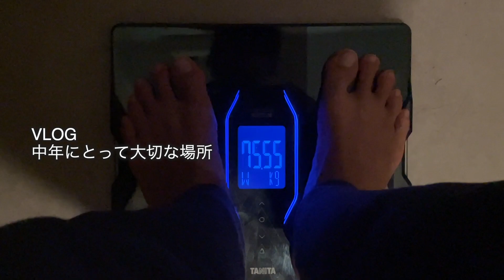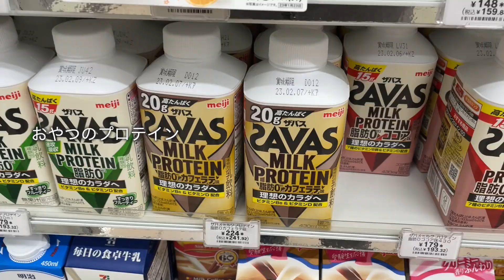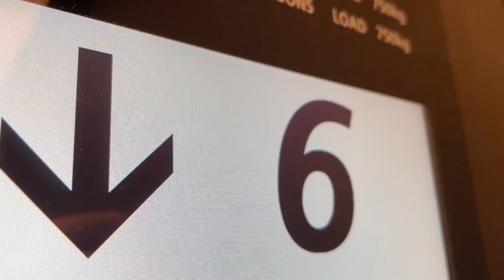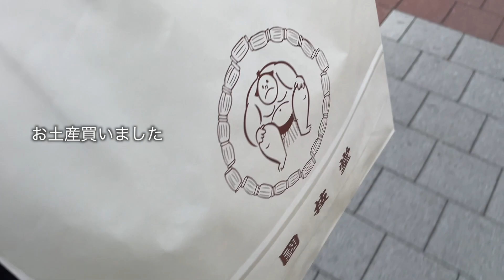中年にとって大切な場所へ！エモーショナルな日のVLOG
中年YouTuber、プロマジシャンとして活動中！

大切な場所が新たにできました

🏆2022BBJモデルジャパン日本大会 3位 🥉
🏆2022BBJモデルジャパン東京大会 グランプリ🥇
🏆2022BBJモデルジャパン横浜大会 準グランプリ🥈
🏆2022BBJベストボディ YouTuber部門 準グランプリ🥈
■マジシャン ダイチ
出演レストランはコチラ↓
♠️マジックレストラン＆バーGIOIA 銀座